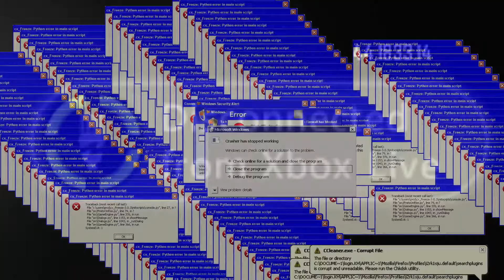Putting a Racist in Timeout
it's 2019 lol we still got these people on black ops 2?